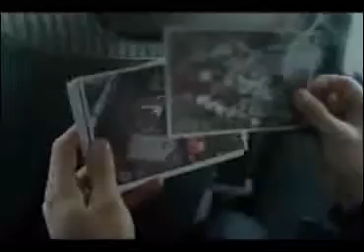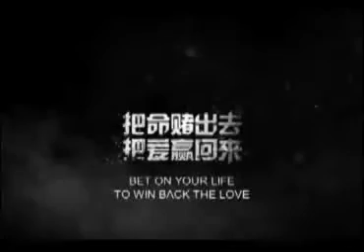Tan Negro como el Carbón, desde China en la Muestra Internacional de Cine